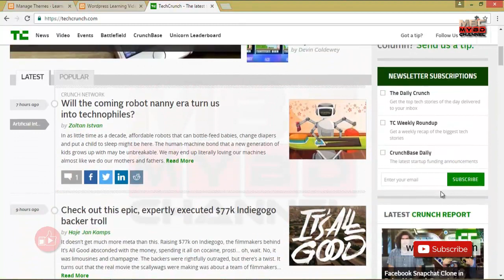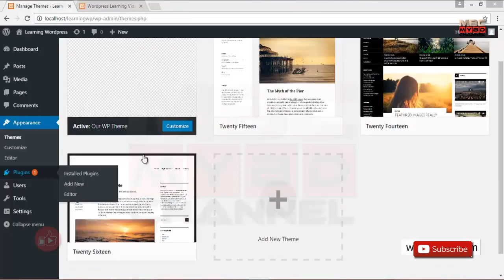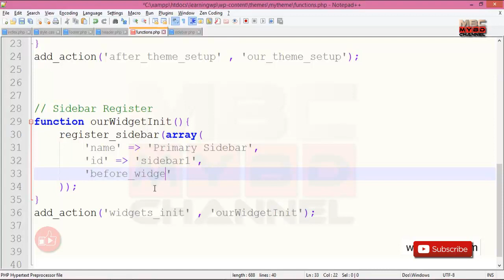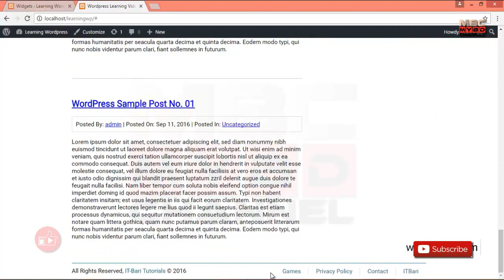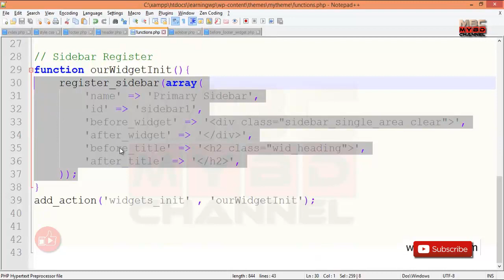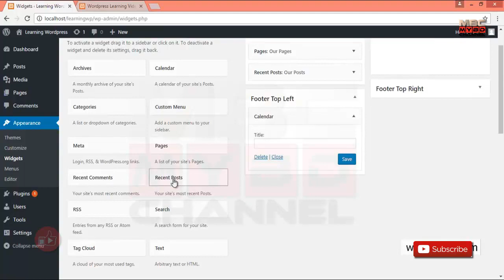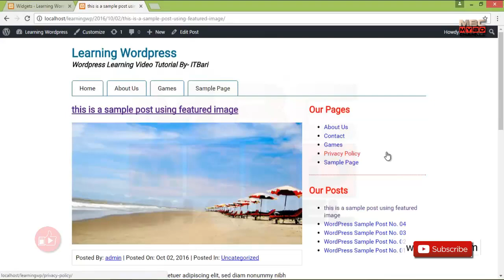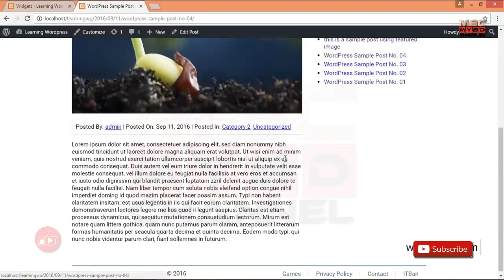WordPress customization free course (Bangla) part-19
আপনারা যদি লাইক কমেন্ট না করেন তাহলে আমরা আগ্রহ পাইনা, আপনারা অবশ্যই হিংসা বিদ্বেষ ভুলে কাজে মনোনিবেশ করিবেন তাহলে অবশ্যই সাফল্য অর্জন করতে পারবেন।